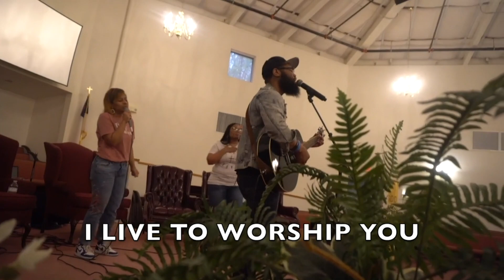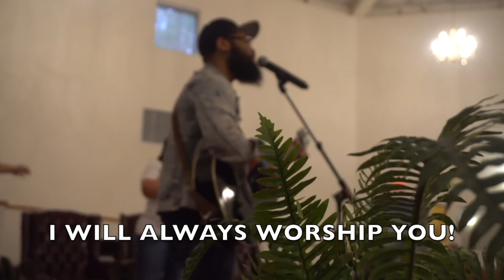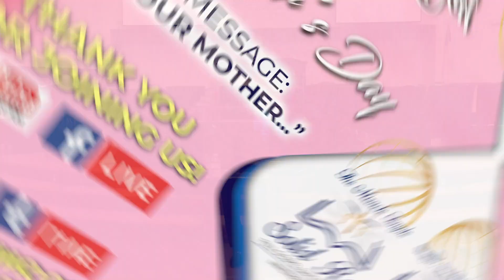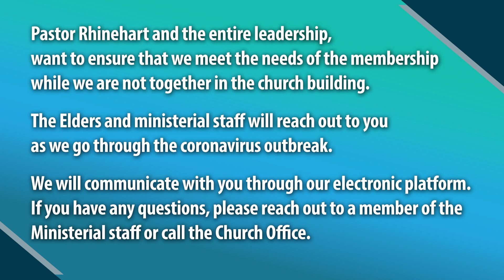Mother's Day: Solid Rock Sunday Service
Join us at 10am for a Special Mother's Day message.